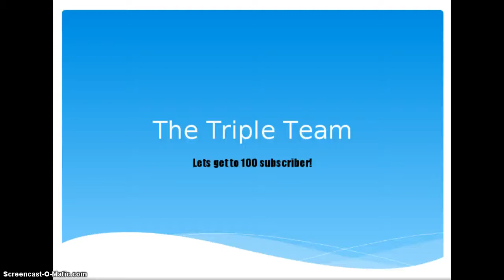Craftee (Part 3)